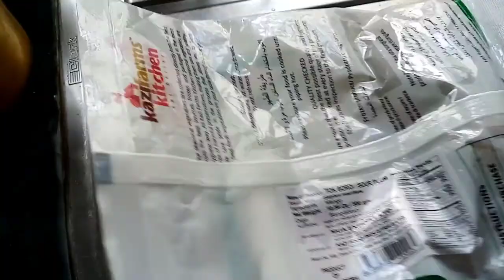নিউজিল্যান্ডে পাঁচ বছর পর বরই ভর্তা খেলাম। জীবনের প্রথম জামাই হাঁস কেটে খাওয়ালো।দুই আনন্দ এক সাথে।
This is Bangladeshi Vlogger in New Zealand. I hope everyone enjoy this video. Thank you all.

Mua Export Ltd.
14 william blofield avenuemt roskill auckland 1041.